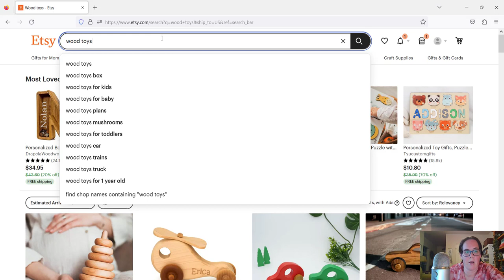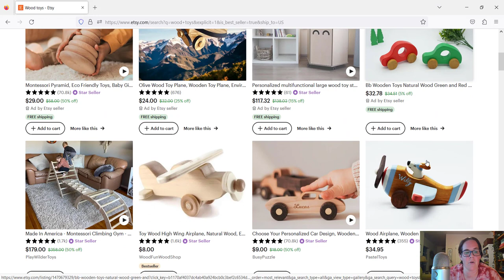Where did Etsy's Bestseller filter go? Here's how to filter by best-seller on Etsy in 2023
Are you missing the best-seller filter on Etsy? A while ago, Etsy removed the bestseller option from their filter list-- and it was suchhh a bummer to lots of sellers. It was such a helpful tool for sellers trying to learn more about their niche.

BUT-- don't worry! There's a work-around that will help you still be able to use the Best-Seller Filter on Etsy without needing the filter option. In this quick video I'll show you the secret way you can still filter out the bestsellers and get your Etsy best-seller research done!

For more Etsy tips, strategies, inspiration and success stories-- check out the "How to Sell Your Stuff on Etsy" podcast anywhere you love to listen! 🥰

Grab my Course “Etsy Listings that Sell” and learn how to skyrocket your Etsy business: